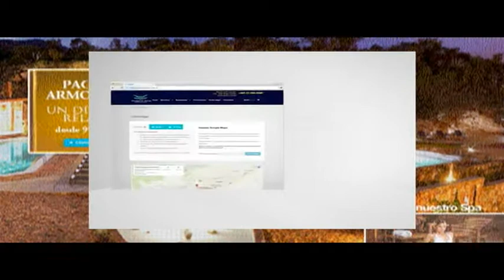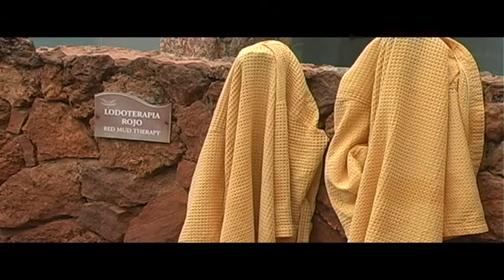EnFamiliaEc Piedra de Agua, Fuente Termal & Spa renueva su menú gastronómico y pagina web